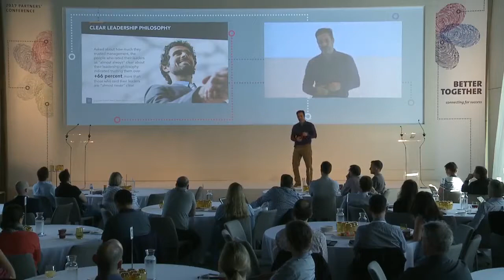Michael Bunting - Showreel Sequence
Michael Bunting has been involved in the field of leadership development, organisational development, leadership research and leadership program design and development for more than 15 years. He is the founder and managing director of WorkSmart, based in Sydney, and has taught and coached more than 7000 leaders, from CEOs to front-line leaders.

Michael’s intent is for everything he does to create wellness. In the business world a well organisation looks highly profitable, has proud, engaged employees and operates based on care, integrity and sustainability. Leaders make the biggest difference to organisations and society at large. We need well leaders. Leaders with skill, integrity, vision, fresh ideas, care and generosity of spirit. This is why Michael's focus is on world-class, values-based leadership, and it is also why mindfulness is a key element of what he does. Mindfulness is the science and art of engagement, awareness and response-ability.